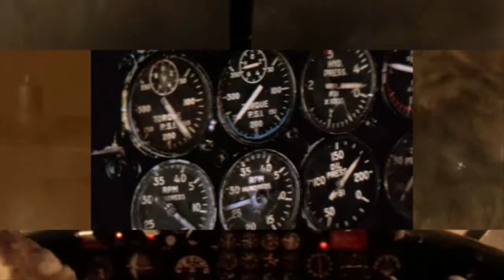Perigram duration test, The Flight Of The Phoenix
The Flight of the Phoenix is one of the most important films in history. One of the many things the film teaches the viewer is that it does not matter who you are, if others trapped in a situation depend on your survival, then you are king. Without the king’s knowledge, all are doomed, and the knowledge is specific enough that there is no time or capability for others to learn what the king knows. It is okay for others to fall for in the end all will live, but if the king falls, all will die, and thus no matter how hated the king may be, not a scratch will touch him or he will give up and all will die including the king.

Type in panels is used occasionally to describe what the passengers are saying in The Flight Of The Phoenix fictions. They are speaking and not thinking as the audience may note this fact because the characters on screen have their mouths moving. When it does not seem like the character on screen is talking seeing as their mouths remain shut, the brain automatically switches towards realizing the character is thinking this type instead. It would seem that the recognition of the eyes seeing someone talking or not would be processed immediately. If the mouth does not move immediately, the person is seen as thinking.

Thus type used to emphasize speech must be patient in a panel and appear only immediately when the silent talking of the character on screen occurs and disappear when the character stops or it may be treated as a thought of that character instead. If the words stay on screen after the silent panel talk, a viewer that becomes aware of the panel during its last few seconds for the first time will think the character is thinking the sentence when that was not the intent. Allowing a character to talk silently and also slowly will give the viewer enough time to read the written dialog as the character speaks. The scripted character may decide to speak long enough sentences with enough slow room that by the time he is done speaking silently the audience has read the peripheral silent dialog and the camera can cut away from him safely without the audience feeling they were cut off from finishing the reading of the silent dialog.

If the viewer sees the silent talk and type and recognizes it as speech, holding the type after the talking has stopped will then confuse the viewer and he or she may ask questions that will distract them from the film. However, if a character is talking in the center panel that is also mirrored in another panel, words affecting that character in the center that are separate from what the character is saying peripherally on screen will cause the character to say one thing but think something entirely else. The character on screen will appear to do something that isn’t seen in film most of the time at all, that is talking and thinking at the same time. And this transcends the characters on screen with abilities that only real humans could display, resulting more believable characters.

Thought Type is when a character’s mouth is not moving silently peripherally in order to add dialog, and instead dialog is written peripherally anyway when their mouths are shut. If type is simply placed by their closed mouths or beside their foreheads even while silently talking, the character appears to think out loud this type on screen. In other words, whatever the director or writer wants the character to think, they think, and the actor may not realize this until the release of the movie. A character in a panel that is silently talking with type that cuts to another character not talking but with Thought Type in response to the other character talking may seem as though that character is indeed talking in response and not thinking. This should be avoided at times as it may be seen as confusing peripherally, or the speed of the silent talk should be slow so that the audience keeps up.